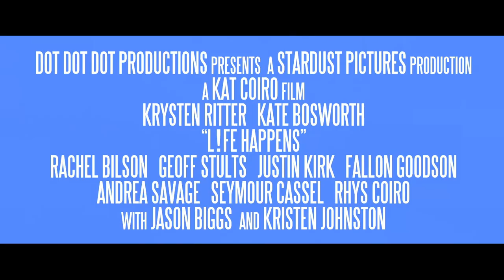Life Happens - Trailer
Krysten Ritter, Kate Bosworth and Rachel Bilson star in this sharp and witty comedy about single living, friendship and the joys of life's curveballs. When a one-night-stand results in an unexpected pregnancy, things take a sudden turn for Kim (Ritter) and her roommates, Deena (Bosworth) and Laura (Bilson). Jumping back into the dating scene, Kim copes with single motherhood amid fears that toting a tot will be a dating buzz-kill. Costarring Jason Biggs, Justin Kirk and Kristen Johnston.
“A screwball comedy with some wonderful originality.” – Harvey S. Karen, Compuserve